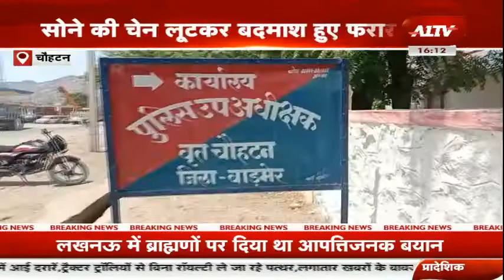Chauhtan: बदमाशों ने दुकान से घर जा रहे व्यापारी को बनाया निशाना, व्यापारी से लाखों रुपये की लूट